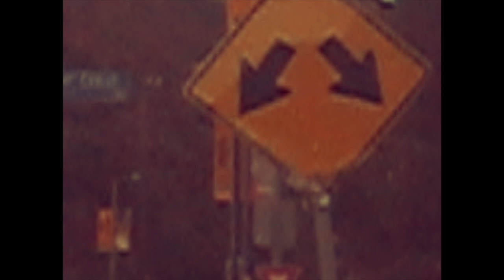FUN TIMES IN LA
april 5 - 10, fun times with friends, shot and edited by seamus o'malley, I DO NOT OWN THE RIGHTS TO THIS SONG ALL RIGHTS GO TO KANYE WEST AND HIS LABEL,